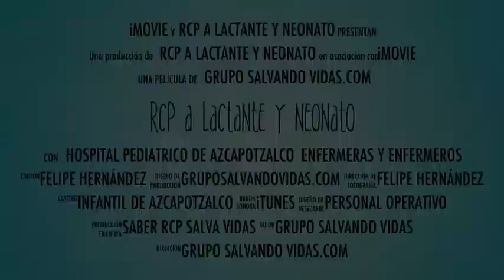RCP A Lactante Y Neonato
Curso impartido a personal del Hospital Pediatrico de Azcapotzalco mayo 2014